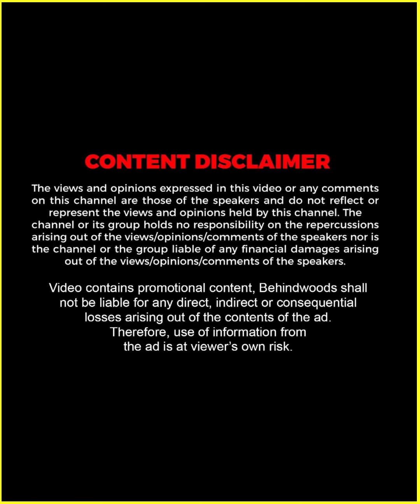"കോടികളുടെ Flat വാങ്ങാനുള്ള വരുമാനമൊന്നും എനിക്കില്ല" 😅 | Varada Home Tour | TB